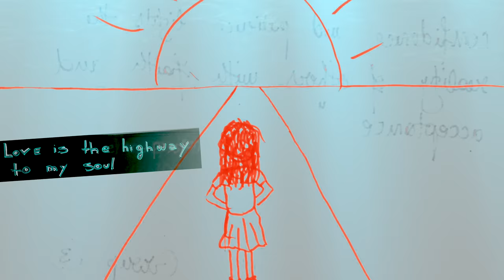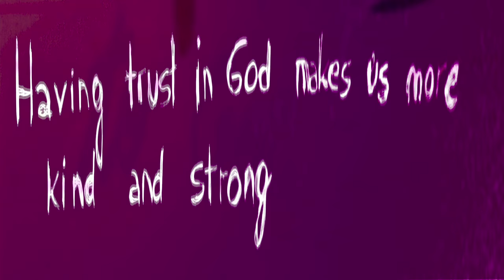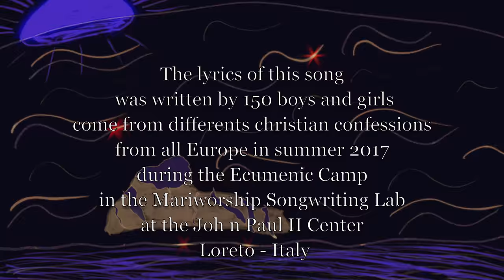Marì - Thankful to God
The lyrics of this song was written by boys and girls from different christian confession from all Europe at the Ecumenic Camp 2017 at the John Paul II Center in Loreto-Italy and performed by the songwriter Marì who wrote the music. This song is a sign of the collaboration between different christian confessions and religions with the young people.